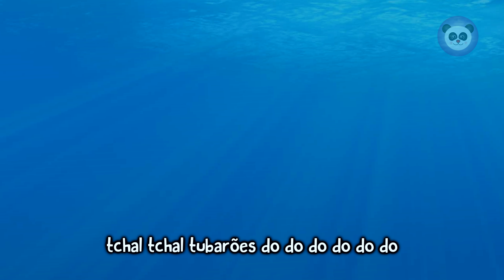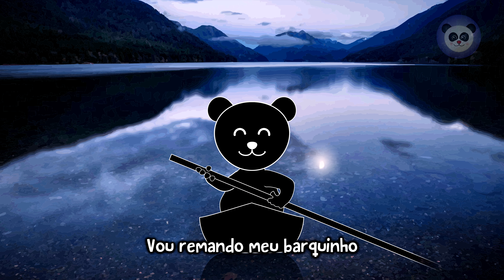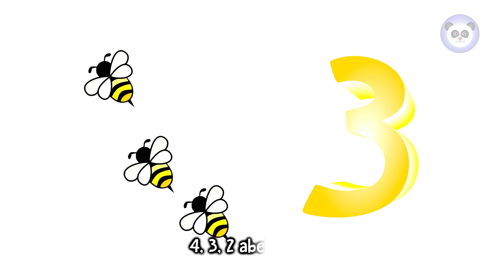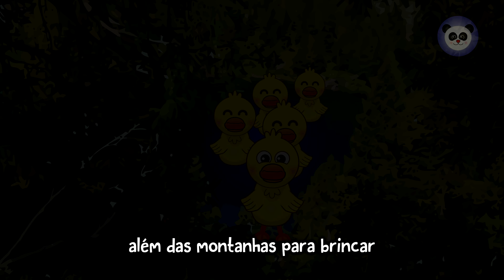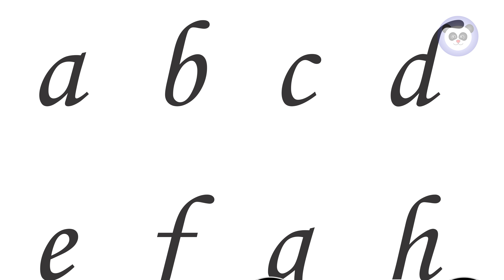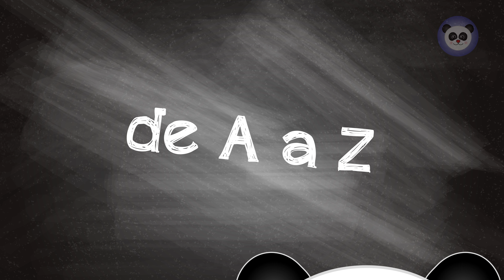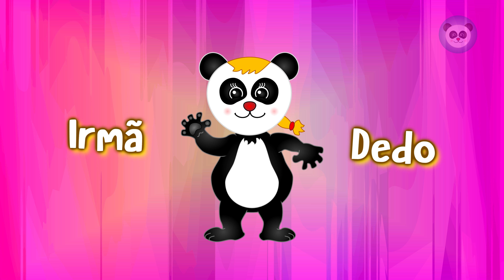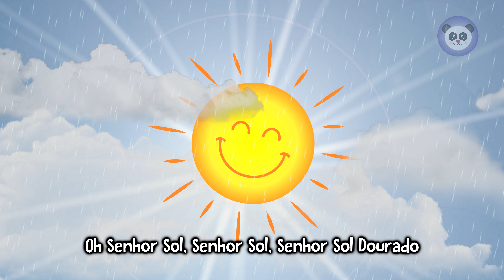Bebê Tubarão, Família Dedinhos e muito mais | Compilação de 25 minutos do Bebê Tubarão do do do | 4K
Bebê Tubarão, Família Dedinhos e muito mais | Compilação de Cantigas de Roda | Fofo Panda | 25min

Bebê Tubarão do do do do do do

1 - Bebê Tubarão
2 - Maçãs e Bananas
3 - Cabeça, Ombro, Joelho e Pé
4 - Short #1 - Bom Dia
5 - Skidamarink
6 - Se Você está Contente
7 - Remando o Barquinho
8 - Short #2 - Eu te Amo
9 - Números e Cores
10 - Cinco Patinhos
11 - Canção do ABC
12 - Família Dedinhos
13 - Sr. Sol Dourado
14 - Cinco Pandas Pulando no Colchão

Se você gosta de cantigas de roda, canções originais para bebês, crianças, jovens. Musicas infantis, desenhos e animações para seus filhos, filhas e toda a sua familia.
Se você gosta de Little Baby Bum, galinha Pintadinha, Super Simple Songs, Xuxa, Dave and Ava, PinkFong, Show da Luna, você vai amar FOFOPANDA!
Toda semana um novo video em 4K Ultra HD, em 3 línguas diferentes!

Quer saber quando tem vídeo novo?
Compartilhe nossa página no Youtube para que seus amigos se divirtam com o FOFOPANDA também.

Quer aprender novas línguas?
Acione o botão de legendas (CC) nos vídeos individuais do FOFOPANDA e veja a tradução em português, e espanhol.
Aprenda cantando e se divertindo!